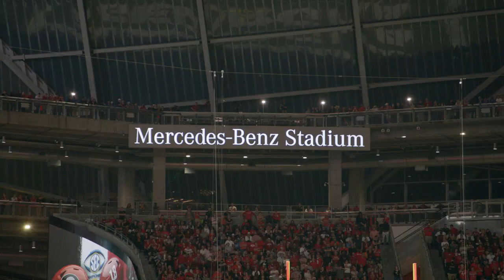2021 SEC Championship | The University of Alabama